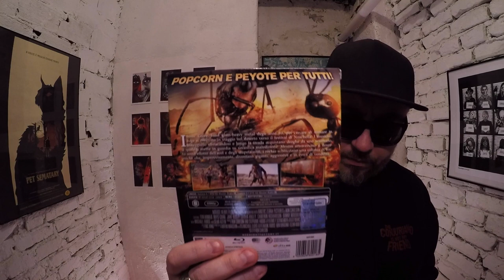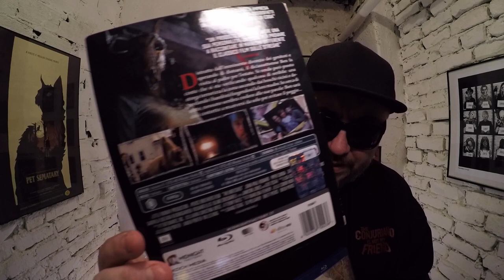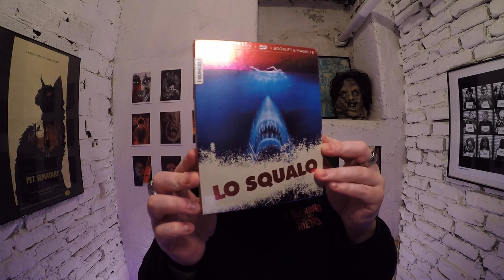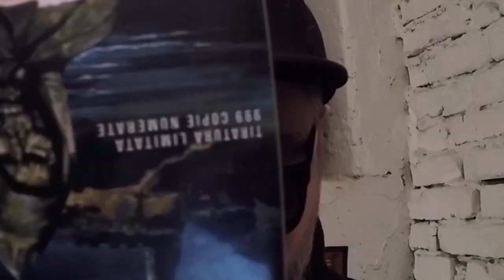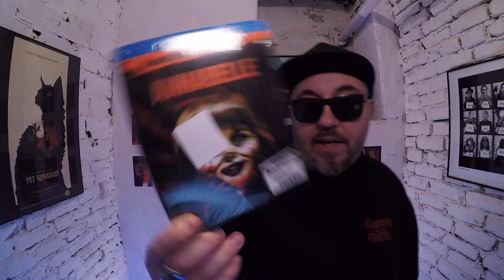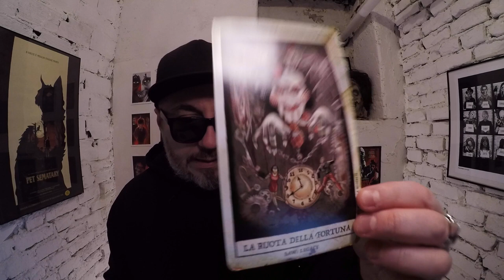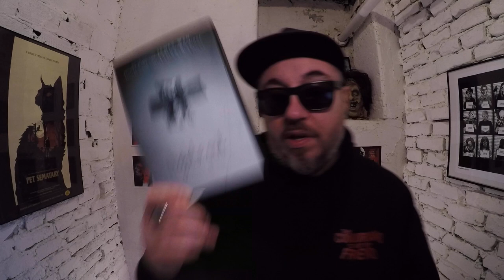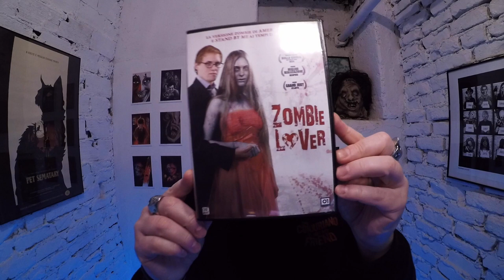AGGIORNAMENTO COLLEZIONE FILM HORROR n°17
Aggiornamento n°17 della collezione di film horror DVD e blu-ray.

Dead Ant
The Wretched
Patto di Sangue
Re-Animator limited DVD
Alien 3
Saw Legacy
It capitolo 2
Knock Knock
We are what we are
The Domestics
Zombie Lover
Light Out
Hell Fest
Terror Beach